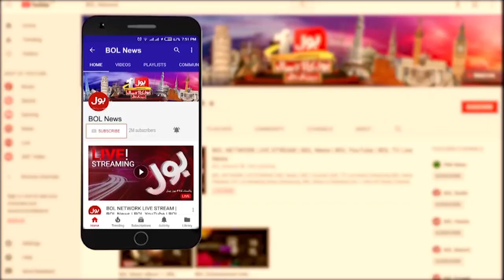Shehbaz Govt Exposed | Inflation in Pakistan | Usama Ghazi Analysis | Breaking News